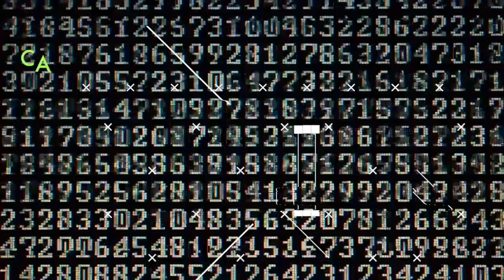Ela Guershom ( C5S Promesas Digitales )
El mundo del cosplay es muy amplio, tanto en personajes como en técnicas de disfraz.

Ela combina el arte de la pintura corporal, el modelaje y este pasatiempo.

Acompaña a Topaz en esta nueva emisión de PromesasDigitales 🧡💚